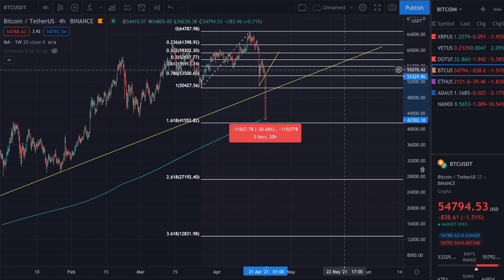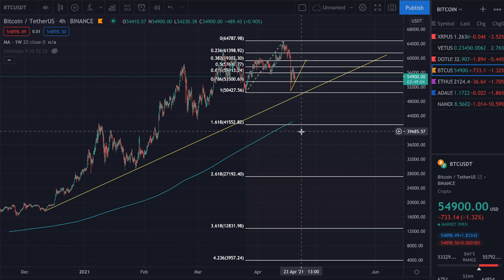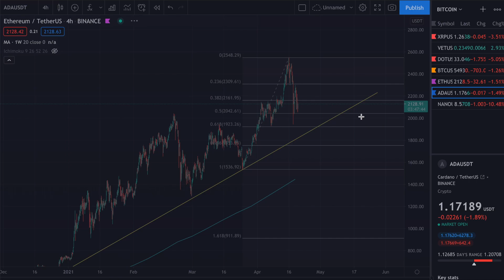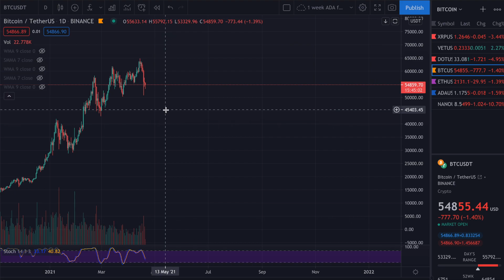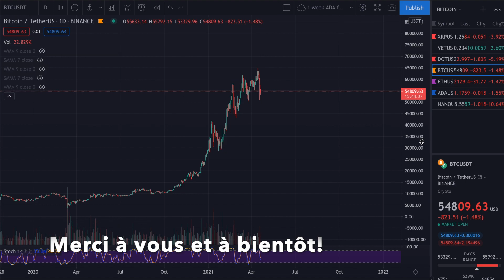LE CRASH AVANT L'EXPLOSION ? IL FAUT ÊTRE PRÊT - Analyse BTC/ETH/ADA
Salut, à tous, cette vidéo est très importante pour éviter toutes mauvaises décisions liées aux émotions. Je vous explique et fais une analyse du marché du Bitcoin, mais aussi celle d'Ethereum et de Cardano.